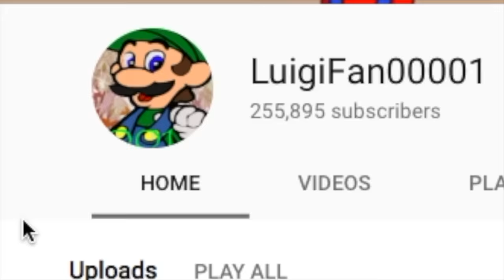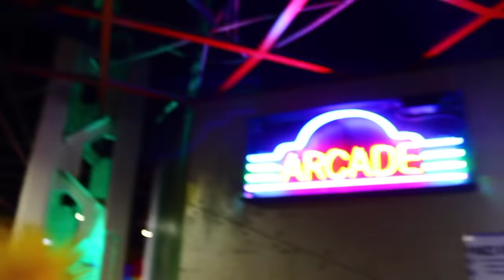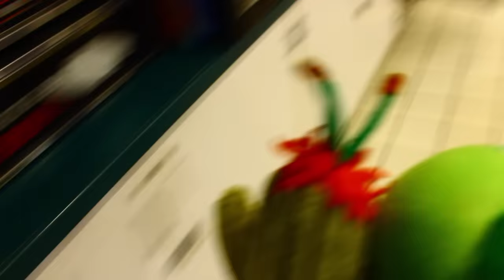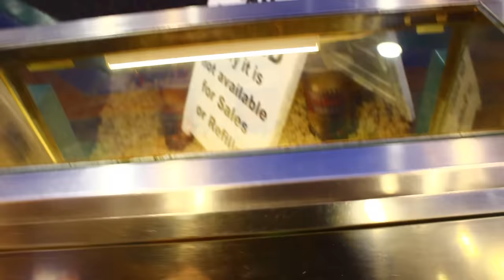Plants vs. Zombies Plush: Peashooter and Paco's Adventure- Movie Theater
Grab some popcorn and snacks, because Peashooter and Paco are heading down to the movies! Unfortunately, some zombies are getting in the way, especially those who want to see Mario vs. PacMan Part 3.